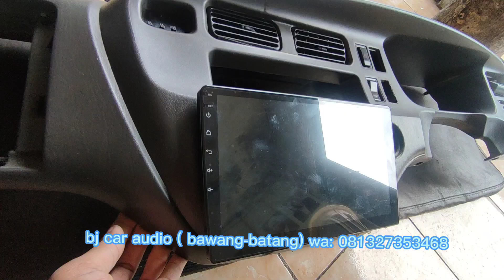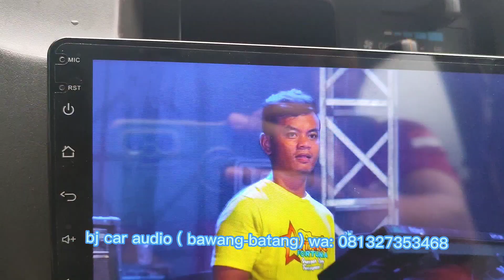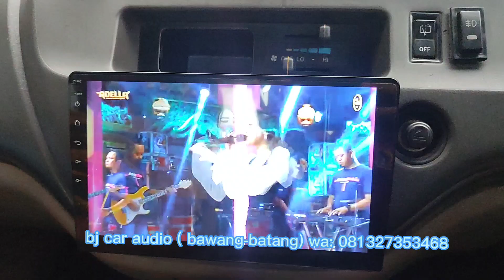CARA MEMASANG TV ANDROID KIJANG KAPSUL....CARA MEMBONGKAR DASHBOARD KIJANG KAPSUL